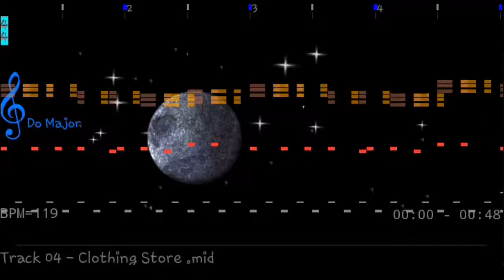Fashion Icon Java Track 4 (OST 4)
Clothing Store
Reproduced in a realistic "Arachno Soundfont  1.0" in the app MIDI Voyager